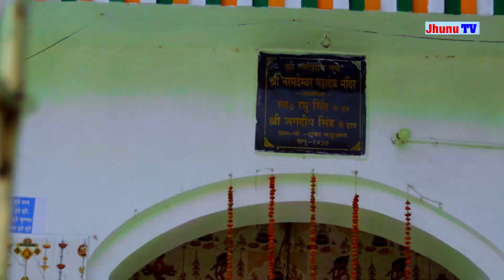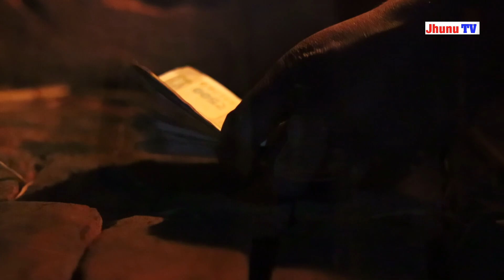Ganga।। गंगा ।। Dilip Kumar David ।। jhunu Tv ।। short movie ।।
This is a hindi Short film. This  video is only for entertaining you.

                        कलाकार

गंगा - दिव्या सिंह

विजय सिंह - दिलीप कुमार डेविड

मुखिया जी - नीतेंद्र सिंह

अमर बाबू - सतेशवर सिंह

बटेसरा - धर्मेंद्र कुमार सिंह

मुनिम जी - राजेश कुमार सिंह

माँ - अराधना श्री

शिक्षिका - सीमा सिंह

लेखक और निर्देशक - दिलीप कुमार डेविड
ManiMeraj
Dileep Vines
Bawali Comedy Vines
The Crazy Team
Shukla Films
Mintuaa Bhojpuri
Bhojpuri comedy
funny prabhat Team
Rustic fun
Reyaj Premi Team
Maaya Films
Azad diwana vines
Funny Father Vines
RockStar Vines
The PPS
Dilkhush comedy
SRD Vines
OP Fun TV
Krishna Zaik official
Shiva Vines
Dk Entertainment
Manish Vines
Mani Meraj MM
Halchal comedy team
Funny Action
BYE Creation
SS Entertainment
Dilip kumar David
Makhan Mama
Dealrai2
Krishna Zaik comedy
Malikana
BIB Bijendra Singh
Anand Mohan
PINCE
Hosiyar Chand
Adarsh Anand